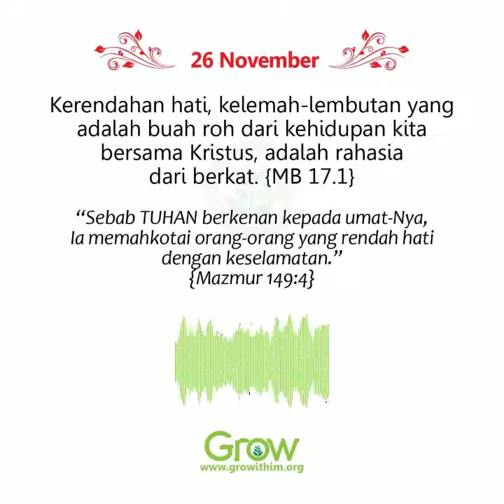26 November - Kerendahan Hati dan Kelemahlembutan